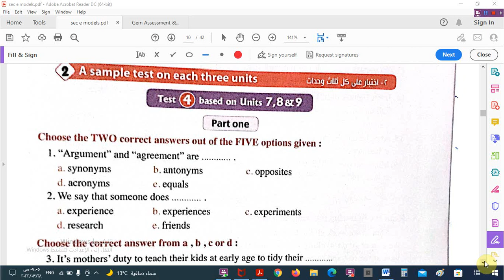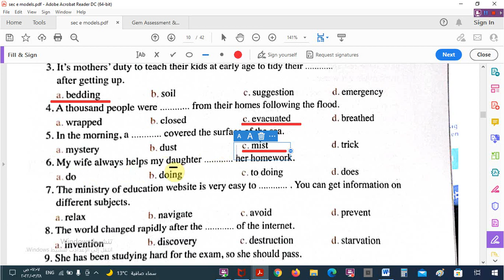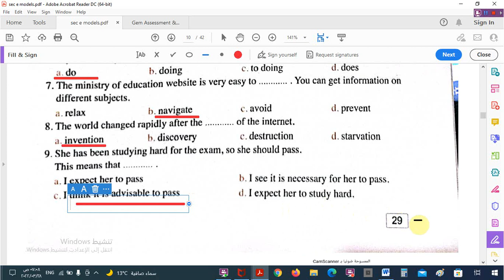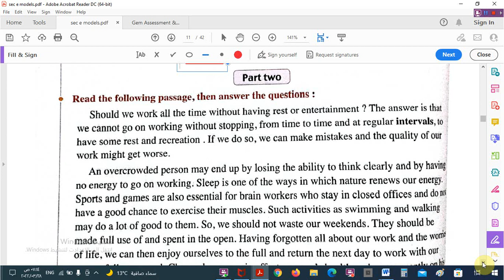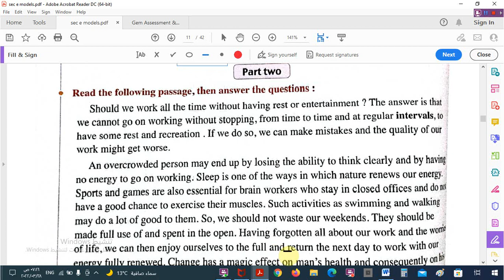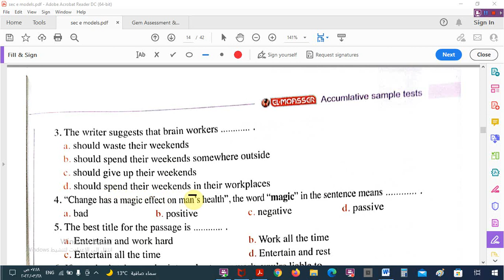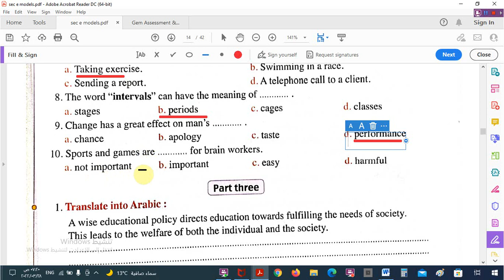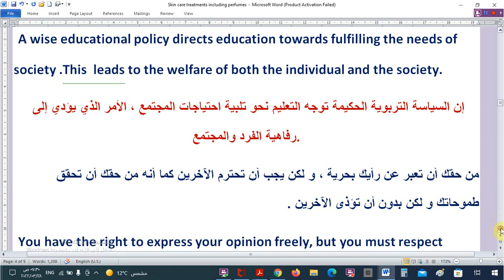حل االاختبار الرابع الوحدات7/8/9كراسة المعاصر - للصف الأول الثانوى -الترم الثانى 2022